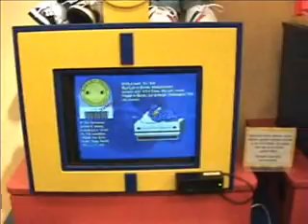Teresa's Valentines Build-a-Bear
I document the Build-a-bear experience for Valentines